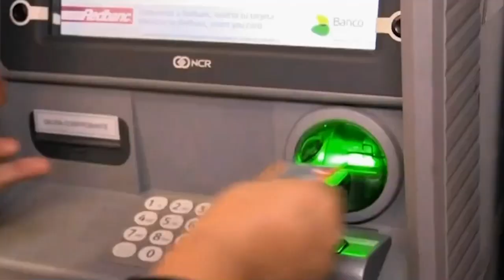SÍNTESIS INFORMATIVA - 8 DE NOVIEMBRE DE 2023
El prefecto Germán Parra, fue confirmado, por tercer año consecutivo, como jefe regional de la PDI. Así lo dio a conocer el director general de la institución policial al definir el alto mando para 2024.